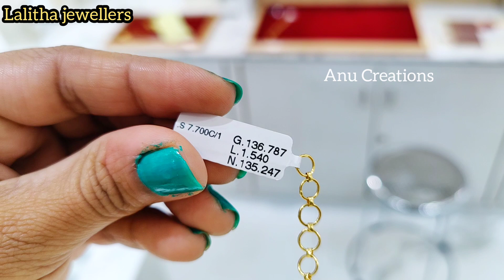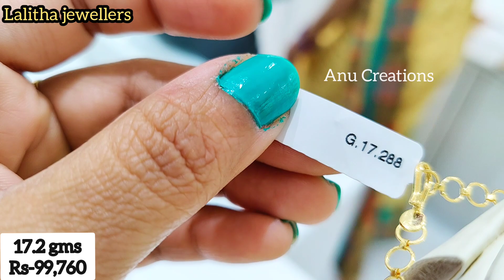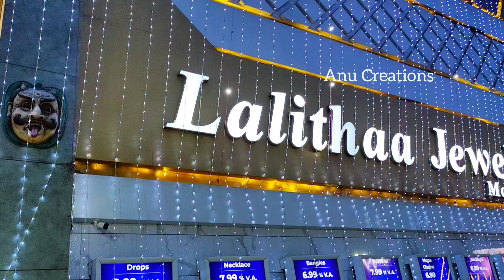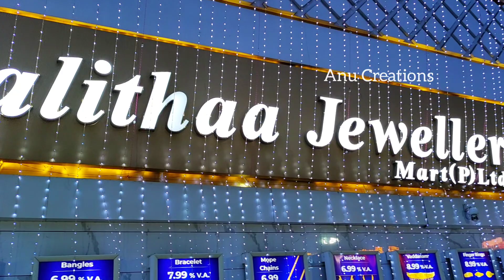సరికొత్త మోడల్స్ లో గోల్డ్ నెక్లెస్లు|Lalitha jewellers gold necklace collection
Lalitha jewellers
Siddhartha nagar
Vijayawada-10

Anuviya3

Light weight gold chains collection